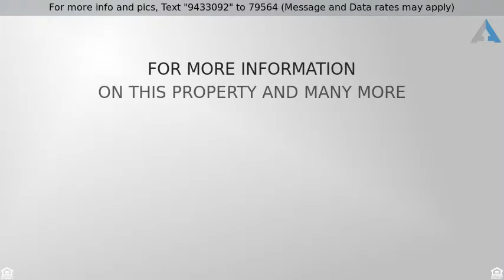Priced at $649,000 - 80505 Cedar Crest, La Quinta, CA 92253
Single Family Detach - La Quinta, CA

Contemporary Sophistication & Dramatic flair characterizes this Glamorous Golf Course home in PGA West.  Relax in your Private Saltwater Pool & Spa with SE Mountain Views overlooking the 10th Fairway on Nicklaus Private. This beautifully executed Open Floor Plan welcomes you - Entertaining Great Room with banks of windows that bring the Views & Natural Light in. Custom Style is displayed throughout the interior; Distressed Wood Ceramic flooring, New Window Shades, Light colors & Modern Touches. The Open Gourmet Kitchen provides richly finished cabinetry, angled Island & ample Granite Countertop space. The inviting, Private Master Suite is tastefully appointed, featuring Electric Shades & Private Patio.  Convenient Walk-in Closets with Sumptuous Spa-style Travertine Bathroom. Guests and family members are perfectly accommodated with Private En-Suites including a detached Casita off the Courtyard. Private Cul-de-sac location with full 3 Car Garage!  Much Value in this Must Have Home!